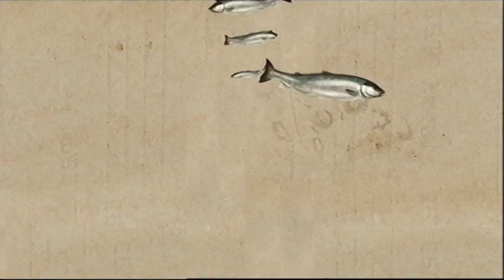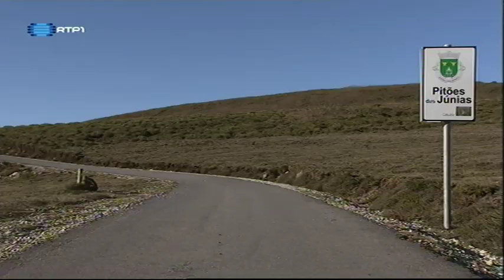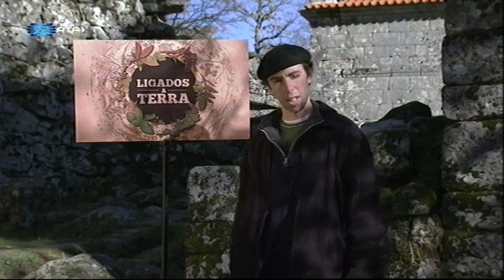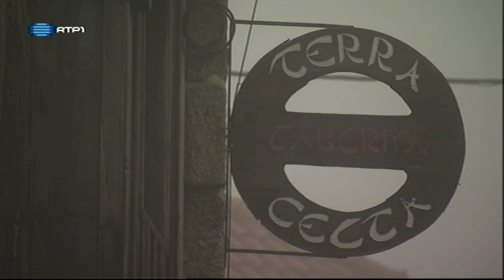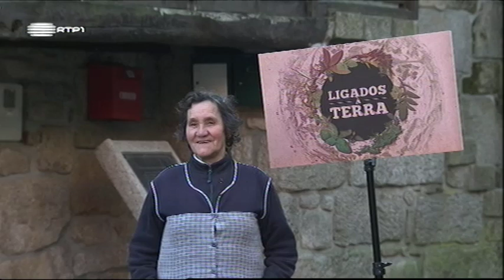Ligados à Terra - Pitões das Júnias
Ep3  - 29 Set 2012